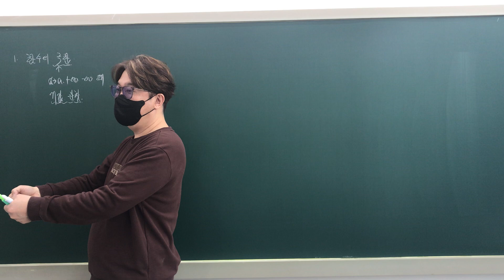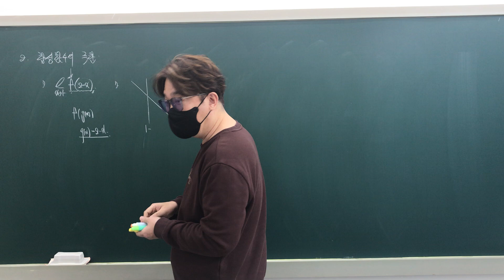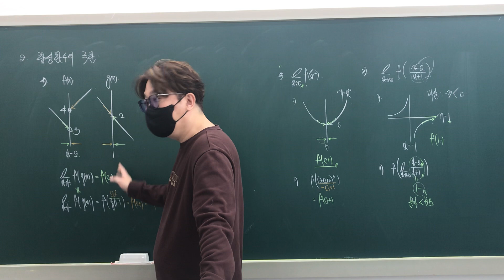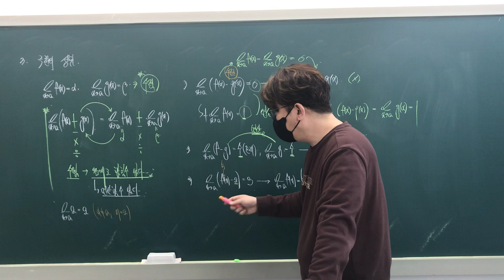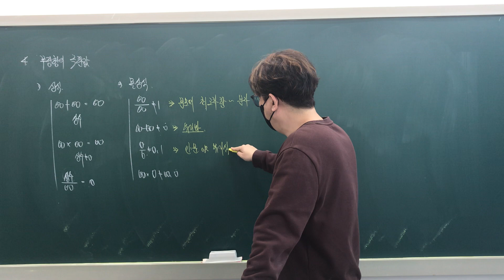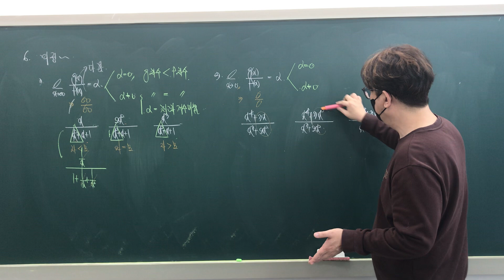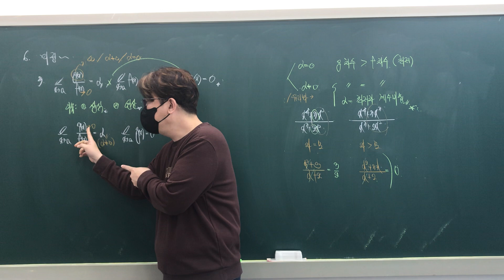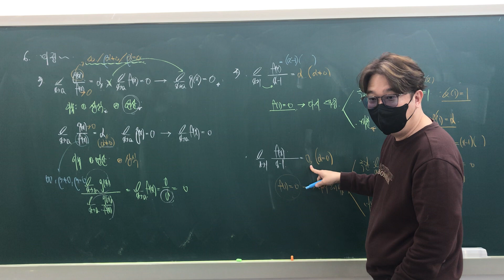[*수능 이론*수학2] 1. 함수의 극한